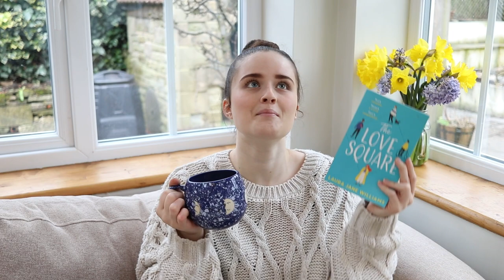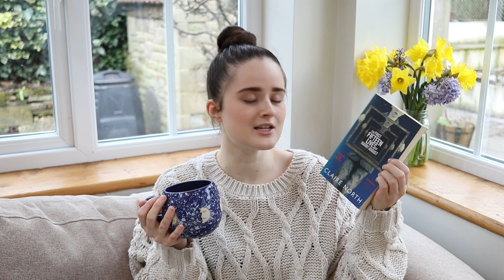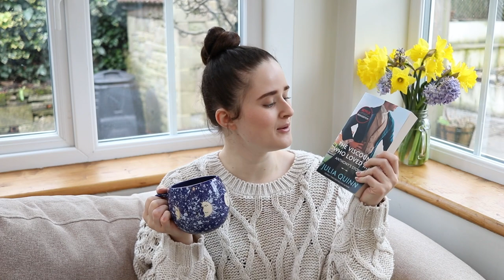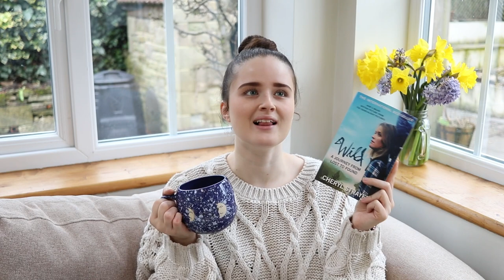'TIS THE DAMN READATHON TBR // taylor swift readathon & march reading plans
March is on the horizon which is exciting for more than one reason... Firstly, spring is almost here and secondly, March brings with it a Taylor Swift Readathon aka 'Tis The Damn Readathon and I'm very excited! So, without further ado, here are my March reading plans and my 'Tis The Damn Readathon tbr - enjoy!

ENQURIES!

MUSIC!